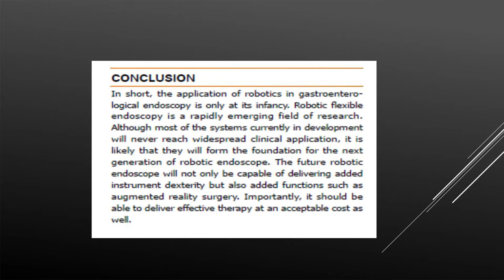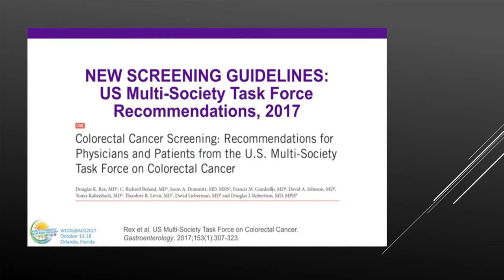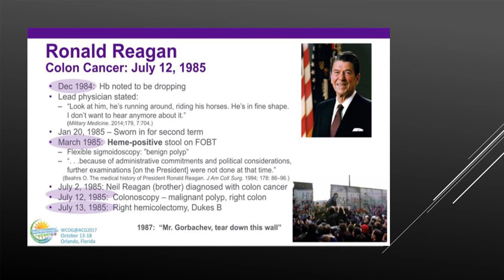The Gastroenterology Updates 2017 (Episode_2)